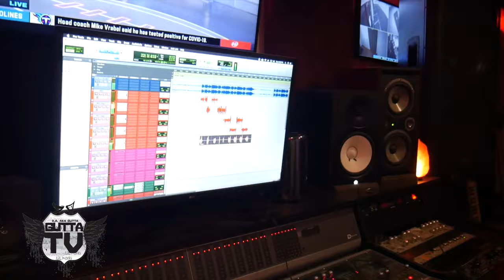Jay Lewis x Mooluh In the Studio Recording There Self, No Engineer